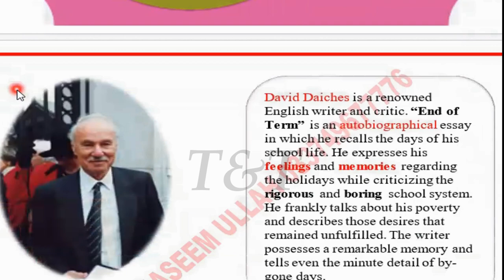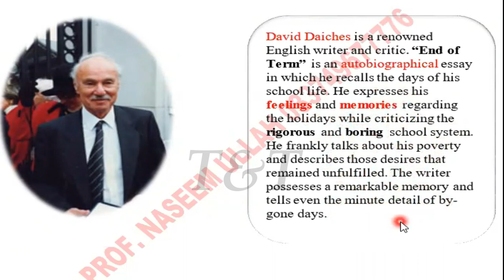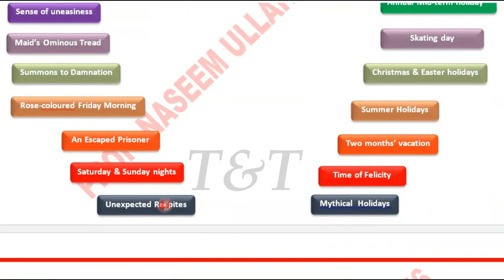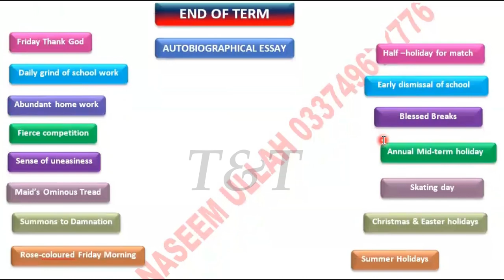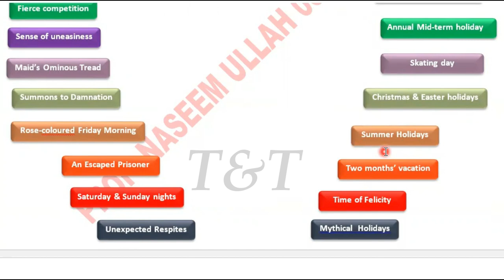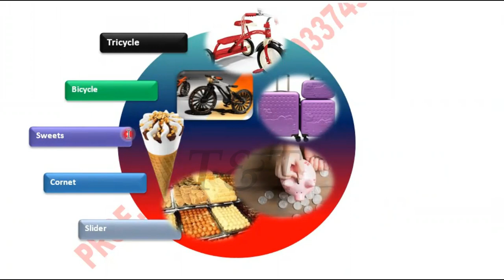ENGLISH BOOK 2 CH 4 END OF TERM LECTURE 1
INTRODUCTION OF THE LESSON END OF TERM,
LINKS:
↪No :1  Twitter.com